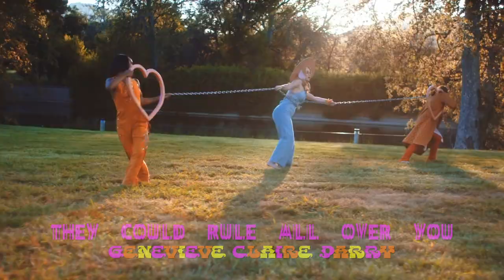Never Really Over - Katy Perry (BackWords)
😸 Katy Perry features in her own music video for the song, "Never Really Over." This video is reversed with backmasked lyrics as subtitles.